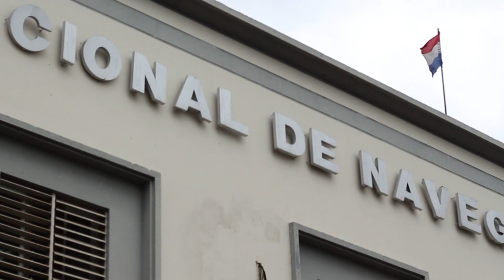Mantienen la esperanza de reabrir el Puerto de Asunción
Los funcionarios del Puerto de Asunción, de la Administración Nacional de Navegación y Puertos (ANNP), hablan de los motivos del cierre, la apropiación del terreno para abrir oficinas de Estado y la esperanza de que vuelva a ser un muelle operativo.